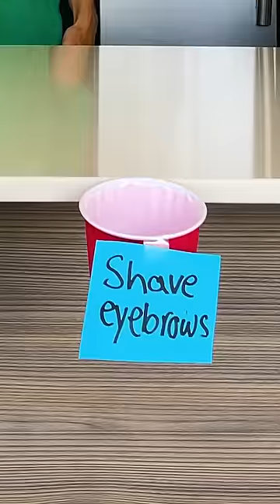I DIED MY HAIR?! (Ping-Pong Game)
Ping Pong game where I go JET SKIING, Dye my hair and WAX ZHONGS LEG... (Pranks & Challenges)